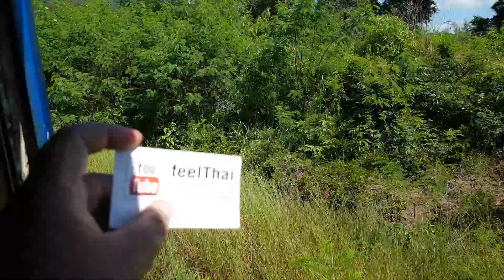สถานีรถไฟโคกคลี | ลำสนธิ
สถานีสุดเขตภาคกลาง ครับผม กำลังนั่งรถไฟขบวน 349 จากสถานีแก่งคอย เป็นเส้นทางรถไฟสายอีสาน สายรองที่ไม่ค่อยมีใครได้ เคยเดินทางผ่านมากนัก